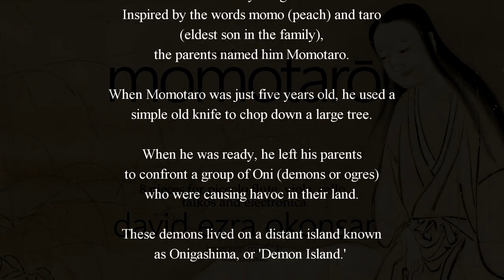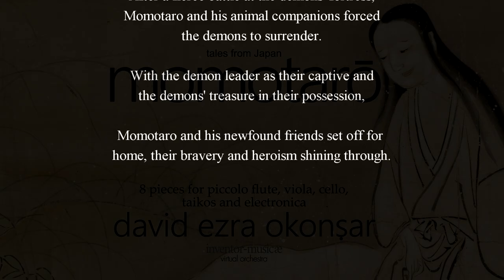Momotaro and other tales of Japan for electronika, taikos, piccolo, viola and cello I Momotaro